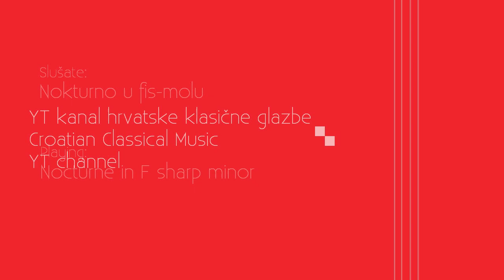Ferdo Livadić: Nokturno u fis-molu (Nocturne in F sharp minor)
Ferdo Livadić: Nokturno u fis-molu (Nocturne in F sharp minor) / Vladimir Krpan

UKRATKO O FERDI LIVADIĆU

Ferdo Livadić (Ferdinand Wiesner - Samoborski), hrv. skladatelj slovensko-austr. podrijetla (Celje, Slovenija, 30. V. 1799 -- Samobor, 8. I. 1879). U dječjoj dobi doselio se s obitelji u Samobor, gdje je počeo učiti i glazbu. Izobrazbu je nastavio u Zagrebu, a 1816--22. u Grazu. Ondje je studirao pravo i intenzivno se bavio glazbom: upoznao je ranoromantički glazb. repertoar, svirao je violinu i skladao. Osim niza solo pjesama, iz toga razdoblja potječe i lirski Notturno, čini se prvi nakon sličnih skladbi J. Fielda, a prije Chopinovih glasovirskih skladbi istoga naslova. Nakon povratka u Samobor vodio je imanje i u životu grada djelovao kao pravnik, sudac, ravnatelj škole, gradski senator i gradonačelnik, voditelj Narodne čitaonice. I dalje se sustavno bavio glazbom i intenzivno komunicirao s umjetnicima i intelektualcima pa se priklonio idejama ilirskoga pokreta (tada je i kroatizirao ime). -- Njegov opus nepotpuno je sačuvan, pretežito u Nacionalnoj i sveučilišnoj knjižnici, Hrvatskome glazbenom zavodu, Državnom arhivu u Zagrebu te u Muzeju grada Samobora. Obuhvaća gotovo 300 skladbi: solo pjesme (oko 170, na njem., hrv., lat. i slov. tekstove), zborske skladbe (na hrv. i lat. tekstove -- među kojima je mnogo sakralnih) te klavirske minijature (oko 70). Uglavnom su sačuvane kao autografi, a neke su i tiskane. Osobito su vrijedne njegove skladbe nastale u Grazu, te solo pjesme, kojima je dao vrijedan prilog hrv. ranoromantičkoj popijevci (Kamena dieva, Udaljenoj dragoj, Ružice i dr.). Rodoljubne pjesme skladane su jednostavnije, a među njima je najpoznatija Još Hrvatska nij' propala za jednoglasni zbor na tekst Lj. Gaja.

IZVOR: Hrvatska enciklopedija